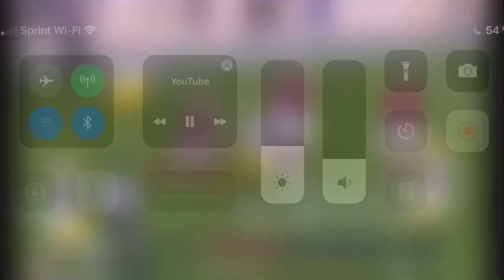This throw by Aaron Rodgers was insane🤯🤯